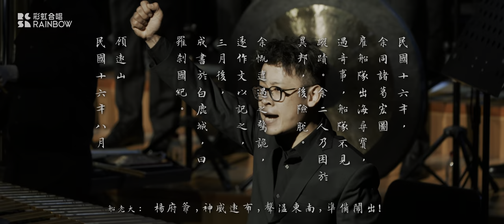乘风破浪丨往海的那一边，扬帆起航！- 罗刹国纪·山之篇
作品《乘风破浪》的 2023 现场版本和大家见面啦！
三年前《炙热的我们》上，舞台版的《乘风破浪》曾给观众留下深刻的印象，豪华的舞美和更多的戏剧色彩使得它看上去独立而完整；如今的音乐会版《乘风破浪》则是作为《罗刹国纪·山之篇》套曲的开端，聚焦于音乐和文本的呈现，与故事沉郁的底色、明暗交织的音乐气质更为贴合。彩虹合唱团

词曲指挥：金承志
配器总监：金承志 吴经纬
演唱：上海彩虹室内合唱团